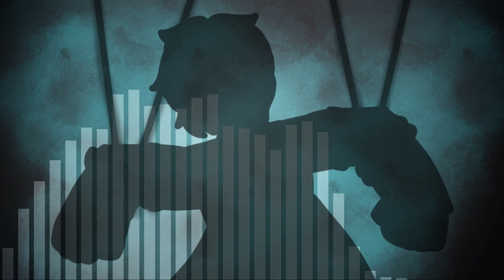synthv cover || novocaine feat. frimomen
Hex here! This was also another test for Frimomen, specifically his English, and ohhhhhh I love him so much. Sorry about all the lyric changes, those were for a themed cover I did months ago and I didn't feel like changing them back. Besides, I like puppet Frimomen

Experimenting with the art for this was pretty fun too tbh- It was a lot of fun to just- Creature-ify Frimomen

Tuning/Lyric Edits/Cover/Art/Video by Hex Mania
Vocals by Frimomen and KAITO